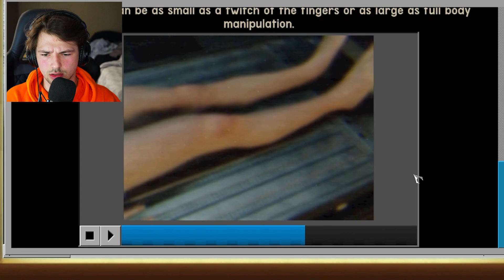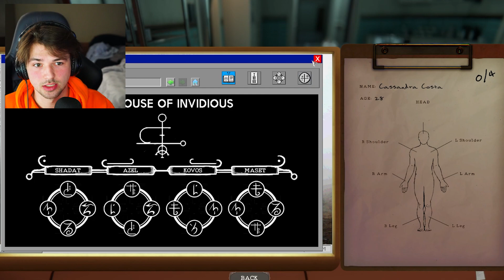I FINALLY DID IT... but at what cost? - Mortuary Assistant Episode 5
Mink monk moonk
ALL CONTENT^^^